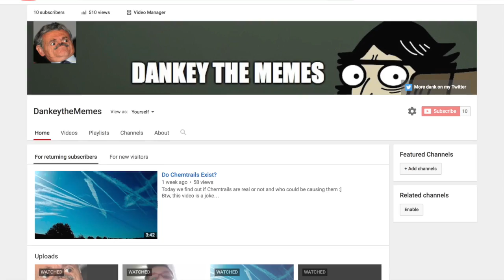10 SUBSCRIBERS!!!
Thank you my fellow danks. :]